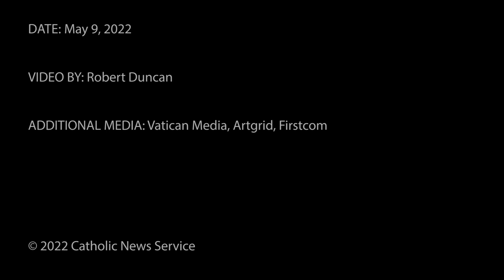Pope: Don't interrupt others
During his "Regina Coeli" address May 8, Pope Francis spoke of the virtue of listening to others without interrupting.